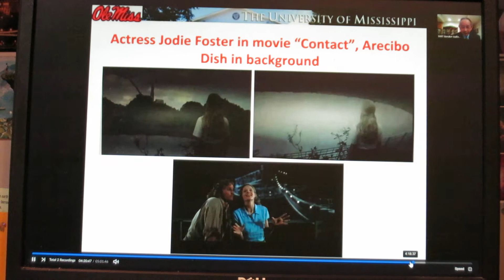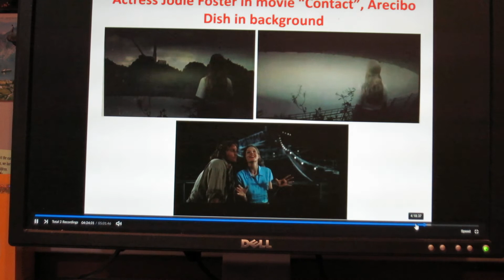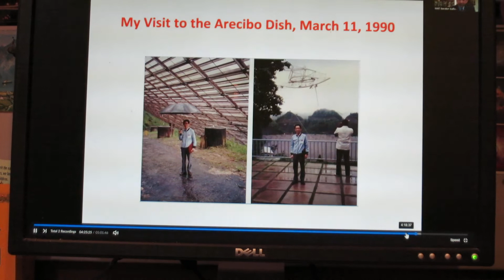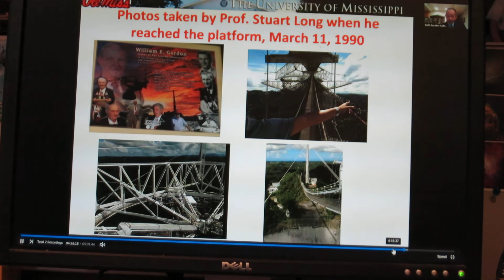Kai Fong Lee APMC Response Additional Remarks